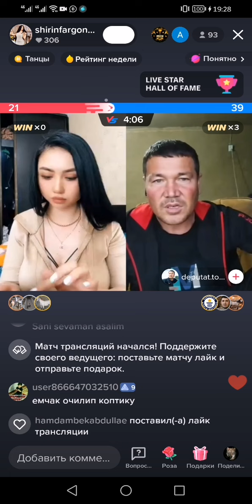ширин БОССС газини